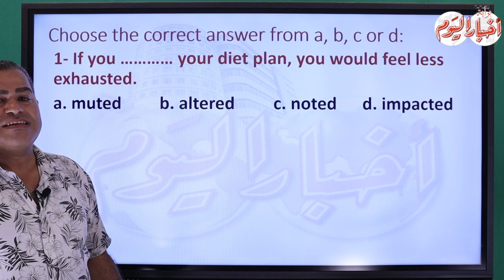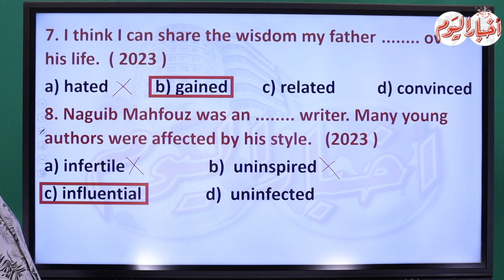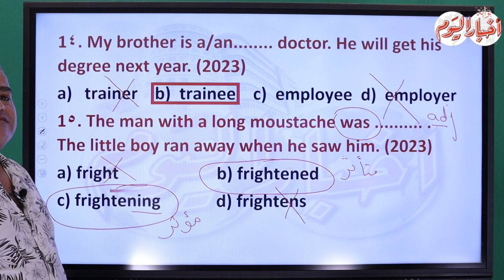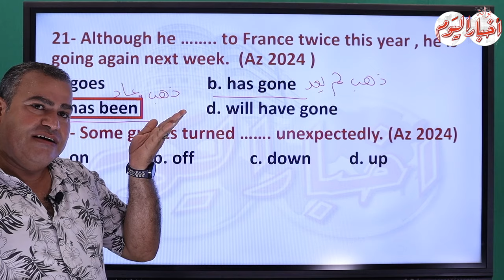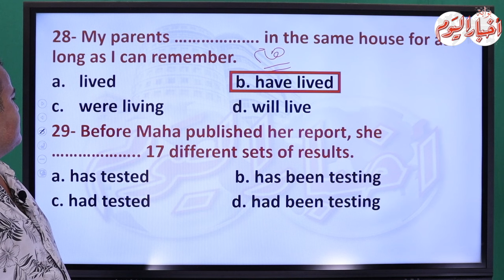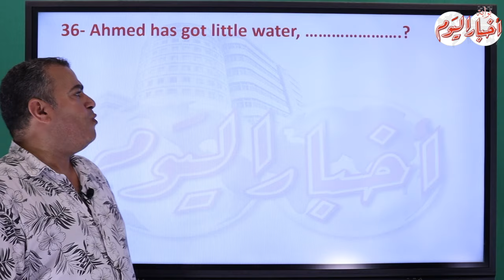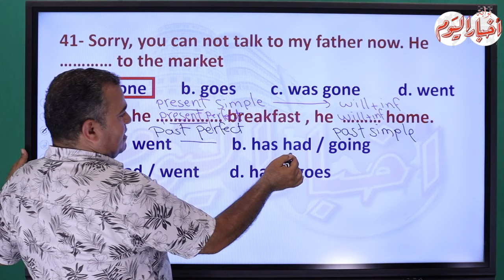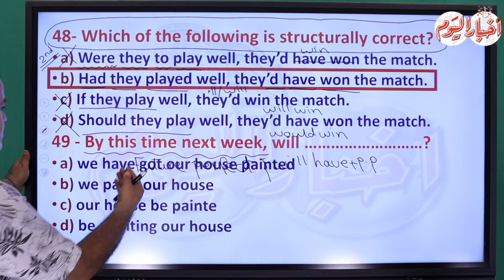مراجعة ليلة الإمتحان _ اللغة الإنجليزية_ part1: ( Grammar & Vocabulary) _ ـ 18 درجة فى جيبك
أخبار اليوم |  مراجعة ليلة الإمتحان _ اللغة الإنجليزية_ part1: ( Grammar & Vocabulary) _  ـ 18 درجة فى جيبك